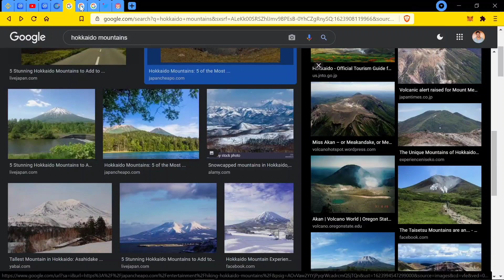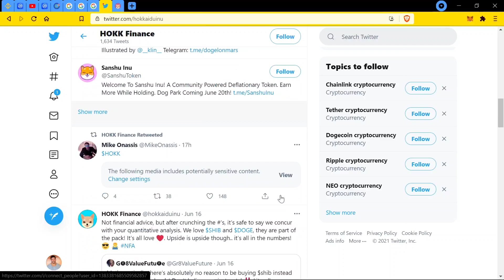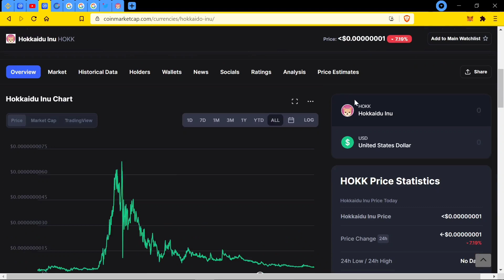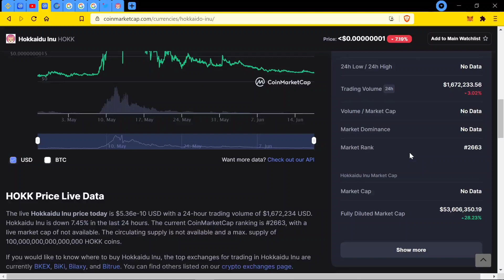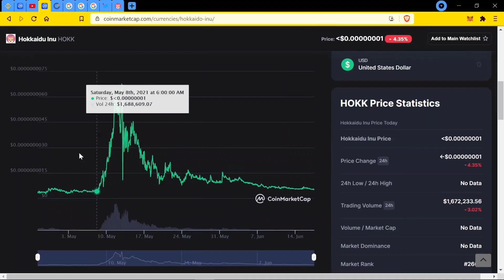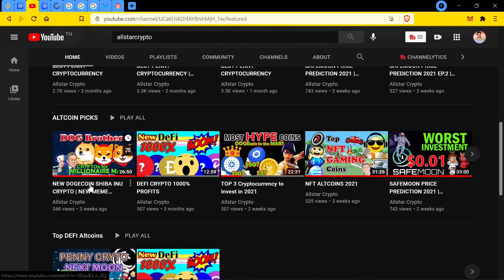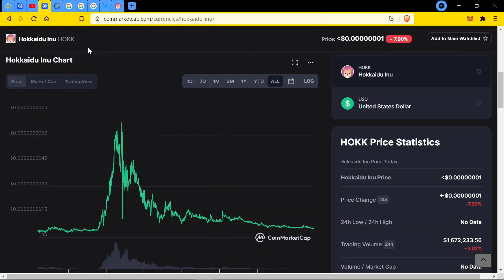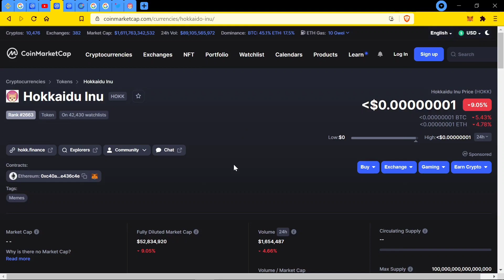$ HOKKAIDO INU | 1000X PENNY CRYPTOCURRENCY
Today we're going through the $HOKKAIDO INU PRICE PREDICTION as they have massive news during June. This analysis includes a HOKKAIDO INU PRICE ANALYSIS  to invest in 2021. This is a DEFI cryptocurrency with massive upside potential in 2021. Alistar looks into the fundamentals of HOKKAIDO INU Crypto aswell as the charting patterns for technical analysis with his 11 years in crypto and the connections in the space to put it in simple terms for you to make HUGE PROFITS.

Whats is the best cryptocurrency to invest in 2021
Best up and coming crypto currency
Most bullish crypto in 2021
Whats is the best penny cryptocurrency to invest in 2021
Will HOKKAIDO INU reach $0.00001?

 All your questions answered and more.